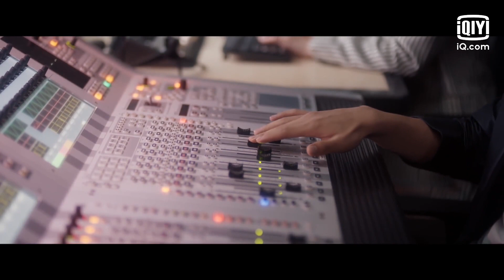♣️♣️ إلى الأبد | [غناء‪ :‬باي لو‪] [‬نبض القلب‪[‬‬ | iQiyi Arabic‬‬